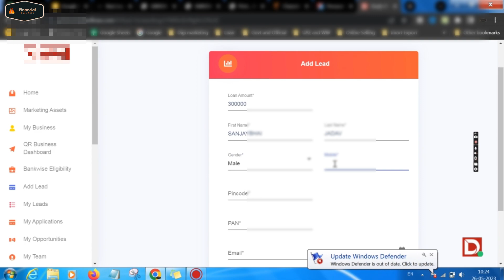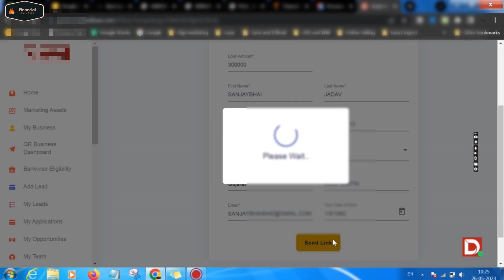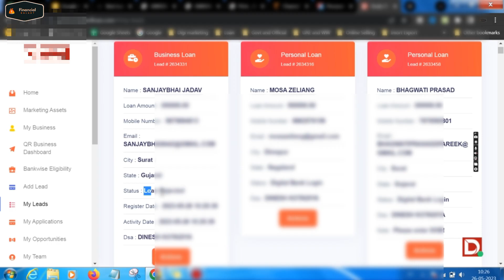L&T Personal Loan | Without OTP Check offer and Apply DOL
Join or Reguster as a DSA : DSA Partner Apps for L&T
Pay and Download Apps for L&T Loan DSA Payout Upto 0.70%
What are you waiting for?
*L&T Personal* apply 👇
Loan upto *50,000/- to 7,00,00/-*
Salary Person & Self-employed
Cibil need 750+
Only  Pan + Adhhar
*Instant Approval*
*Instnat Disbursement* 🥳
Pan india City available

You are eligible for a Pre-qualified Personal Loan up to Rs. 7 Lakh from L&T Finance.
*Apply Landt Loan Instant Check Eligibility* 🥳

✅ 100% Digital Process
✅ Instant Disbursal

*L&T Personal* apply 👇
Salary Person & Self-employed
Cibil need 750+
Only  Pan + Adhhar
*Instant Approval*
*Instnat Disbursement* 🥳

Who is eligible for L&T personal loan?
What is rate of interest for personal loan in L&T Finance?
What is L&T Finance loan?